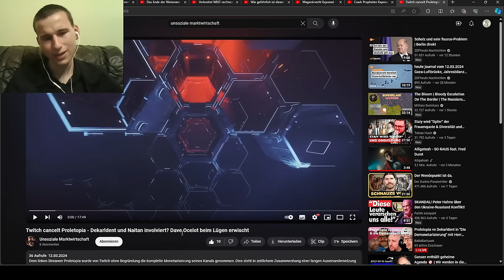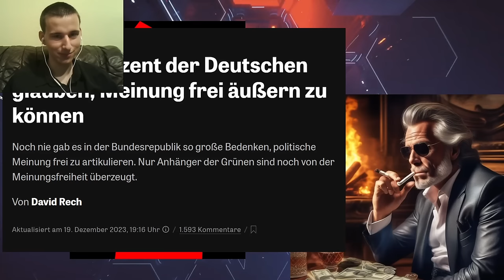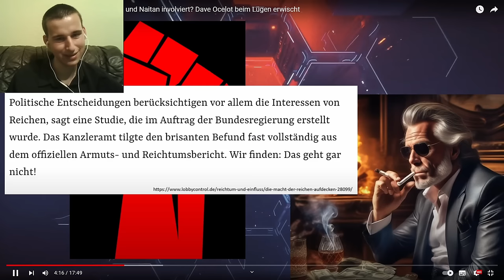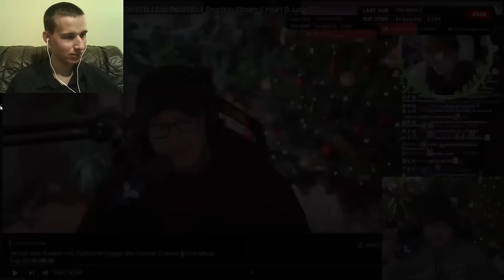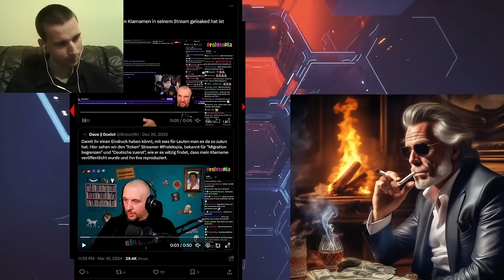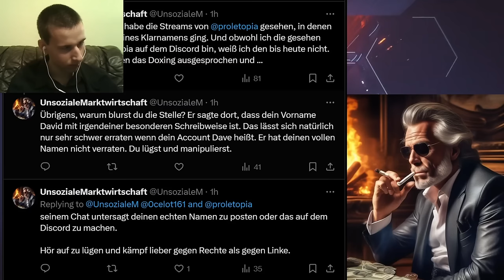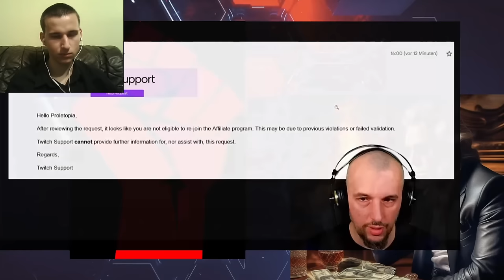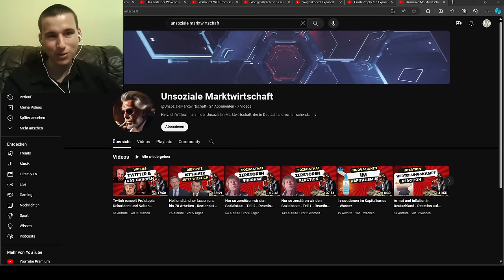Proletopia wurde von den Wokisten auf Twitch gecancelt! Reaktion auf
Proletopia wurde von den Wokisten auf Twitch gecancelt! Reaktion auf  Unsoziale Marktwirtschaft